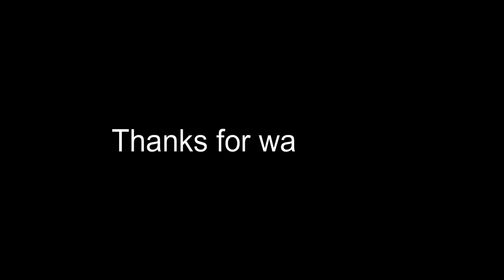Hamara Director! || ATIT PATEL